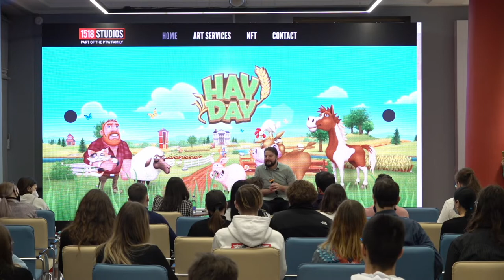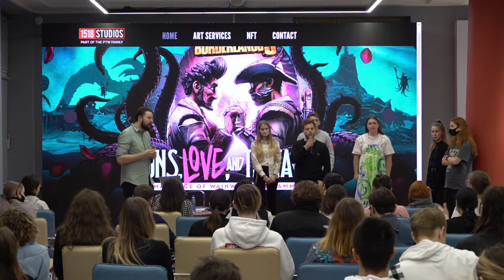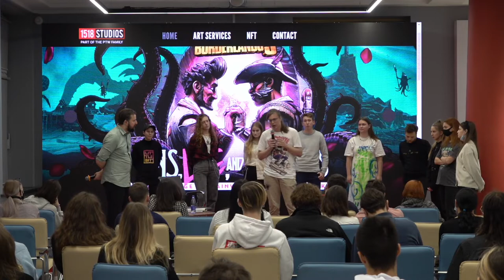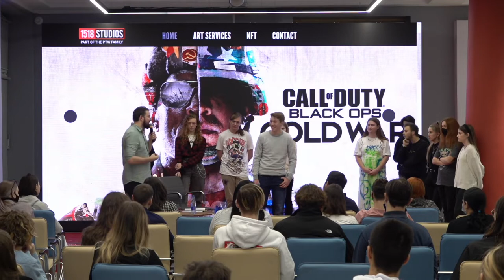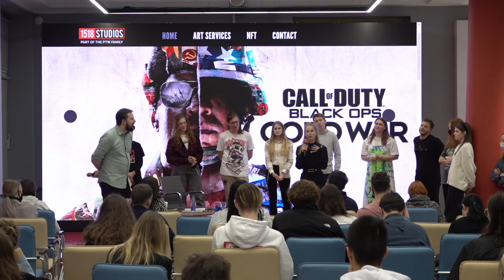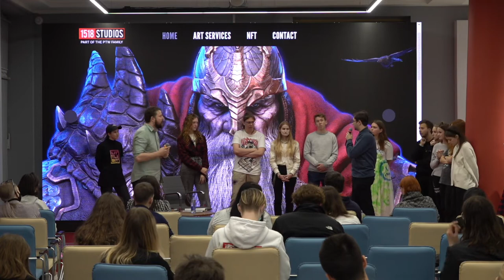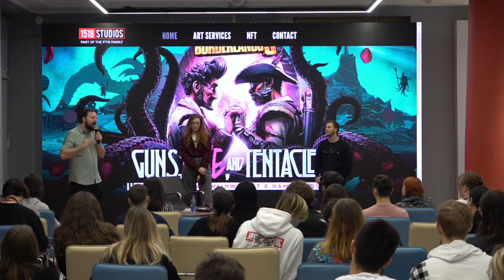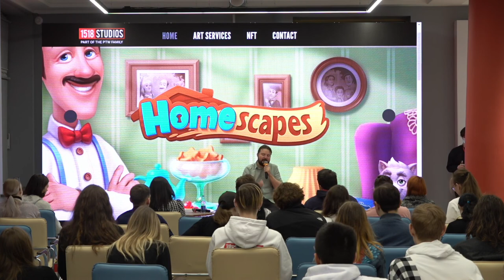Игровая индустрия 2021-2030